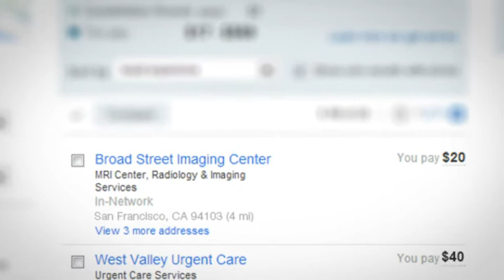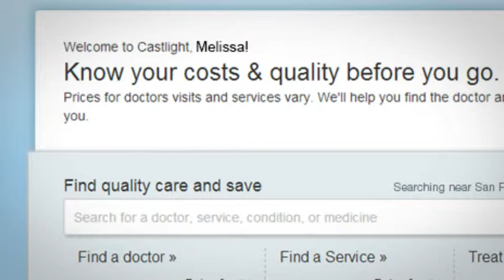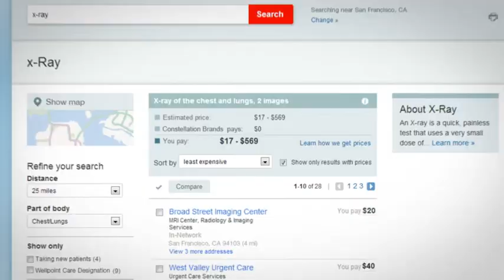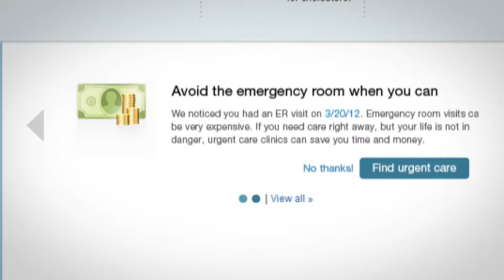SIMONE FOJGIEL - CASTLIGHT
Health Service Presentation.  In Neutral Latin American Spanish